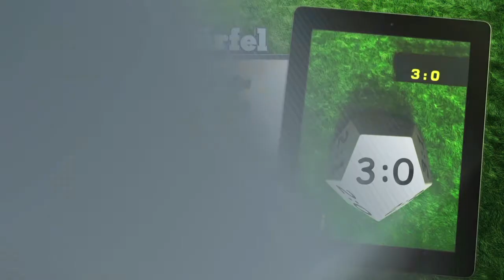Experten vs Ergebniswürfel -- 5. Spieltag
Am vierten Spieltag siegte der Ergebniswürfel haushoch gegen Reporter-Legende Fritz von Thurn und Taxis. In der Länderspiel-Pause hat er sich nun ein richtiges Kaliber ausgesucht -- Rekordnationalspieler Lothar Matthäus. Und so, wie Lothar "ich schlage den Würfel" sagt, meint er das ziemlich ernst. Schaun mer mal!
Und auch im Google Playstore! Viel Spaß.